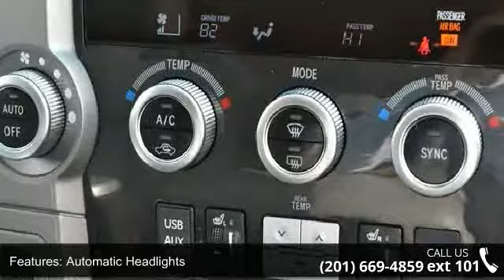2013 Toyota Sequoia Limited - Prestige Pre-Owned Franklin...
2013 Toyota Sequoia Limited Condition: Used Mileage: 9414 Transmission: 6-Speed Automatic w/Manual Shift  Exterior Color: White Interior Color: Gray Doors: 4 Stock: #97079 Cylinders: 8